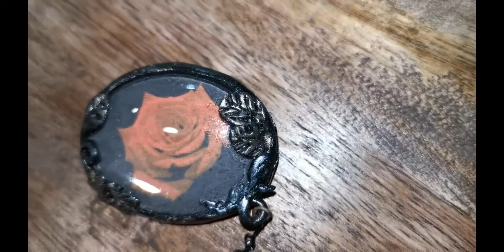Modeschmuck aus FIMO- kleine Unikate- DIY- einfach und kreativ- kleine Diashow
Die Schmuckherstellung mit FIMO bietet viele Möglichkeiten
die eigenen Ideen zu verwirklichen.
Das Material ist kinderleicht zu verarbeiten und macht Spaß.
Hier ein paar Werke die ich aus Fimo modeliert habe.
Einige im Metall- Look, andere auf alt kreiert, noch andere witzig- bunt.